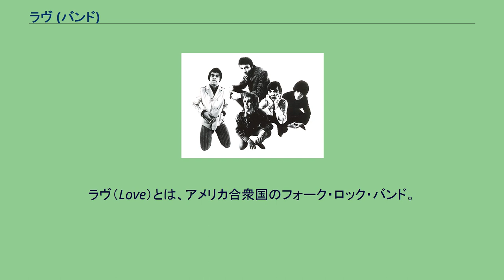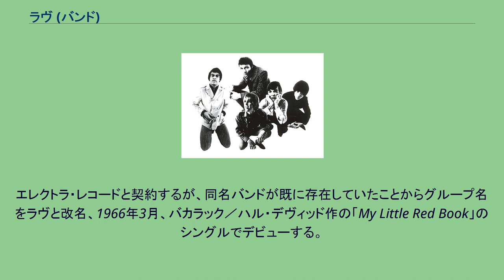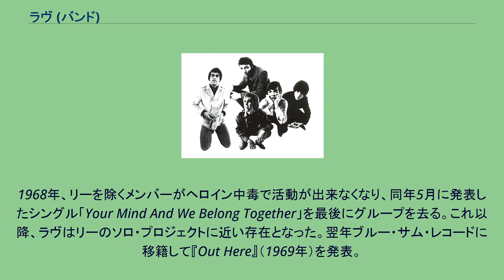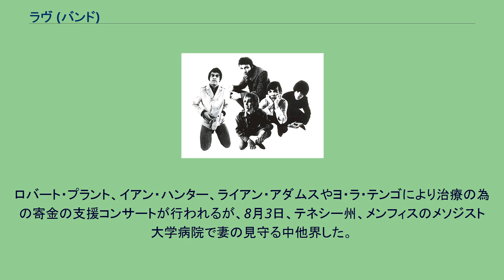ラヴ (バンド)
ラヴ（Love）とは、アメリカ合衆国のフォーク・ロック・バンド。
1965年、アフリカ系アメリカ人のシンガー兼ギタリスト、アーサー・リーを中心に結成された。
活動当時は大きな商業的成功を得る事なく解散したが、 後年になり多くの批評家やミュージシャン達によって高く評価されるようになった。
特に三作目のスタジオ・アルバム『フォーエヴァー・チェンジズ』は60年代を代表する名盤として評価が高い。
1965年、ロサンゼルスの音楽シーンでプロデューサーとして活動していたアーサー・リーとギタリストのブライアン・マクリーンが出会い、THE GRASS ROOTSというグループを結成。
エレクトラ・レコードと契約するが、同名バンドが既に存在していたことからグループ名をラヴと改名、1966年3月、バカラック／ハル・デヴィッド作の「My Little Red Book」のシングルでデビューする。
まもなく、同レーベルのロック・アルバム第1号となるファースト・アルバム『ラヴ』を発表。
本作収録の「ヘイ・ジョー」は、ディノ・ヴァレンテ（チェット・パワーズ)の曲で、ラヴより少し後にジミ・ヘンドリックスがヒットさせたことで有名な曲。 1966年11月、セカンド・アルバム『ダ・カーポ』発表。18分に及ぶ大作「Revelation」など、先進的な楽曲を含む。また、本作からのシングル「7 And 7 Is」は、ラヴとしては唯一の全米トップ40シングルとなった。 1967年11月、サード・アルバム『フォーエヴァー・チェンジズ』発表。当初はニール・ヤングがプロデューサーを務める予定もあったが、諸事情によりドアーズ等のプロデュースで有名なブルース・ボトニックがリーの共同プロデューサーとしてアルバムの制作にあたった。ヒット・チャート的には成功せず全米154位に終わるが、後に再評価が進み、『ローリング・ストーン』誌が2003年に大規模なアンケートで選出したオールタイム・グレイテスト・アルバム500でも40位に選ばれている。
1968年、リーを除くメンバーがヘロイン中毒で活動が出来なくなり、同年5月に発表したシングル「Your Mind And We Belong Together」を最後にグループを去る。これ以降、ラヴはリーのソロ・プロジェクトに近い存在となった。翌年ブルー・サム・レコードに移籍して『Out Here』（1969年）を発表。
続く『False Start』（1970年）にはジミ・ヘンドリックスが参加した。
1972年、リーがソロ・アーティストとして活動を開始したため、ラヴとしての活動を停止するが、その後も度々再結成が実現し、2003年1月にロンドンのロイヤル・フェスティバル・ホールで行われた再結成ライブでは、『フォーエヴァー・チェンジズ』が完全再現された。
2006年、リーは白血病の診断を受ける。
ロバート・プラント、イアン・ハンター、ライアン・アダムスやヨ・ラ・テンゴにより治療の為の寄金の支援コンサートが行われるが、8月3日、テネシー州、メンフィスのメソジスト大学病院で妻の見守る中他界した。